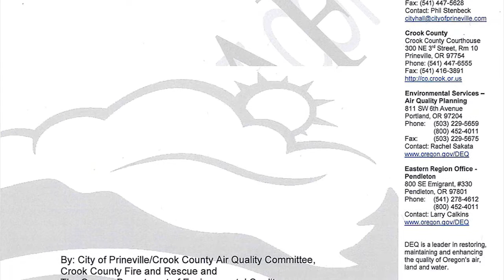Air Quality Planning in Crook County